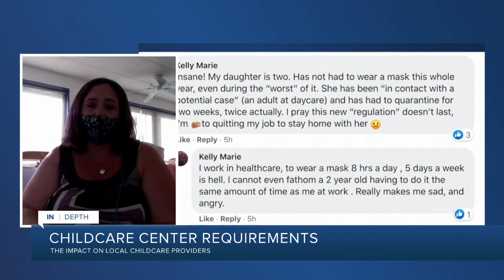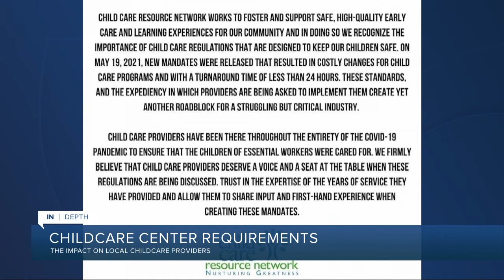IN- DEPTH: Daycare providers concerned about new mask guidance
New guidance about masks was recently issued for daycares. This is causing concern for parents and daycare providers alike.